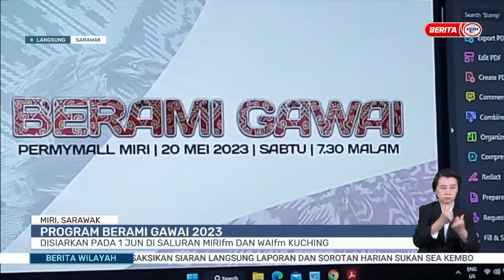12 MEI 2023 - BERITA WILAYAH - LANGSUNG DARI SARAWAK